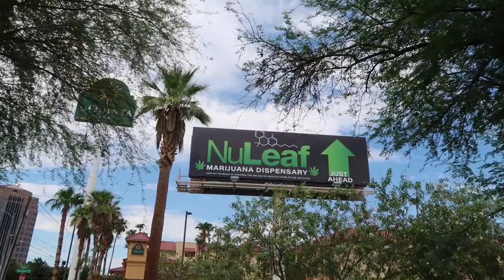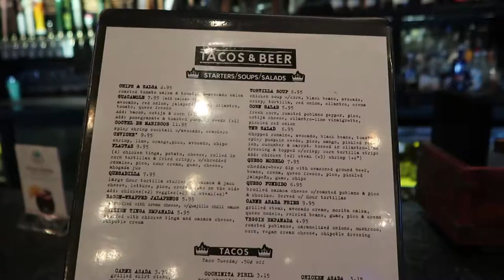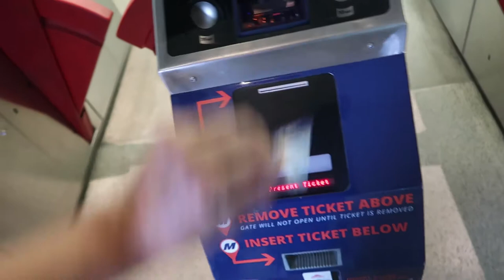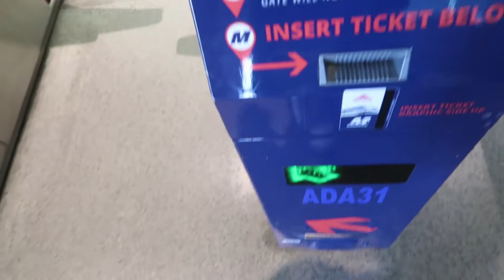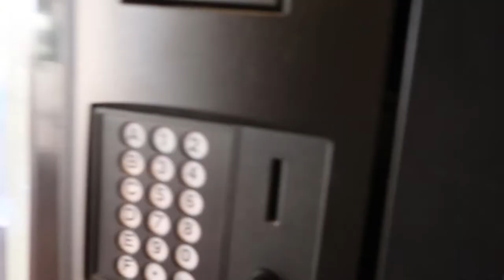Cesta Monorailom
Nočný park hotela New York New York, pohodička v nočnom bare, príťažlivé policajtky, legalizácia marihuany, obľubená mexická reštika, cesta monorailom a ďalšia policajná udalosť.